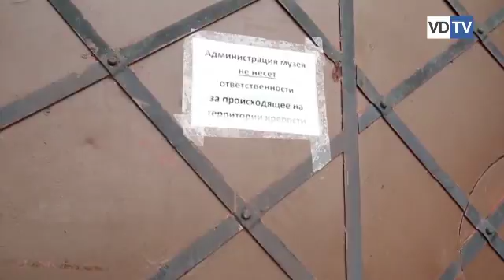Проект «Вне зоны» путешествие в Копорскую крепость